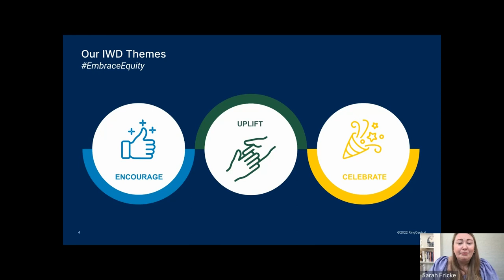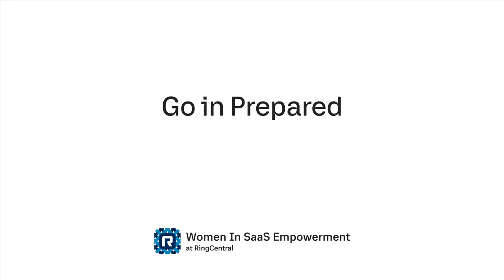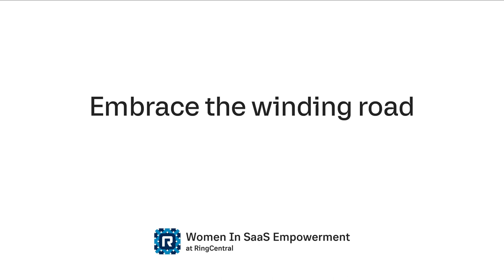Encourage, Uplift & Celebrate Women in Technology | RingCentral’s Women’s Leadership Panel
For Women’s History Month, RingCentral’s Women In SAAS Empowerment (WISE) leader Sarah Fricke, AVP of Sales Enablement, Chief Innovation Officer Kira Makagon, Chief Financial Officer Sonalee Parekh and Mignon Clyburn, President of MLC Strategies, LLC., advise and support other women in technology.